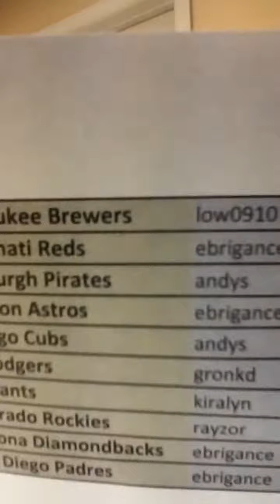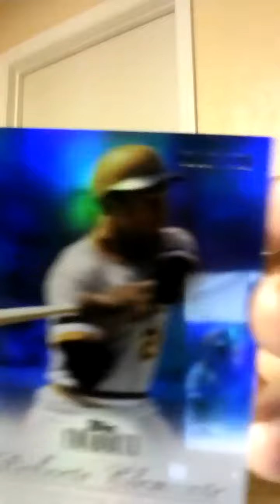2012 Topps Tribute Baseball Pack #3 Team Break! Ended 4/24/12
Thanks guys and Good Luck!!